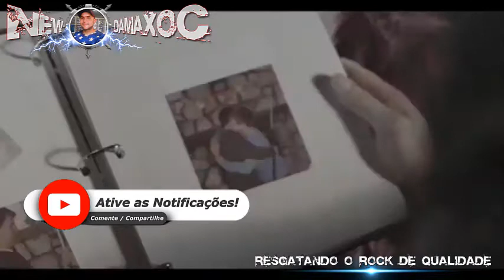Ronny Munroe (USA) - Pray (2014)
Band: Ronny Munroe
Album: Electric Wake
Song: Pray
Origin: United States
Style: Heavy Metal

Ronny Munroe é um cantor americano de heavy metal, mais conhecido como o vocalista principal da banda de heavy metal Metal Church de 2003 até a separação da banda em 2009. Seu segundo mandato com a banda durou de 2012, quando o grupo se reuniu até 2014, onde ele deixado para "perseguir outros interesses".

Compositores/Bandas/Cantores/ Se não for de acordo com o vídeo, ele será removido imediatamente sem exceção alguma e nem reclamação.

Seja bem-vindo(a) ao canal New Damaxoc, aqui tem vídeo de segunda a sábado, o canal busca resgatar as grandes vertentes do Rock mundial de todos os tempos, historiando suas origens e estilos, essa foi a forma que encontrei de demonstrar minha paixão pelo Heavy Metal.

PESQUISA RELACIONADAS:

The Best Of NWOBHM
O Melhor do Heavy Metal
The Best of Rock
NWOBHM
Power Metal
The Best Of Power Metal Ballads
O melhor do Power Metal Ballads
Rock Nacional
Coletanea de Rock
Metal Ballads
Rock Ballads
AFM Records
Nuclear Blast
Best Ballads of Metal

Formula negócio online
Hotmart
Marketing digital